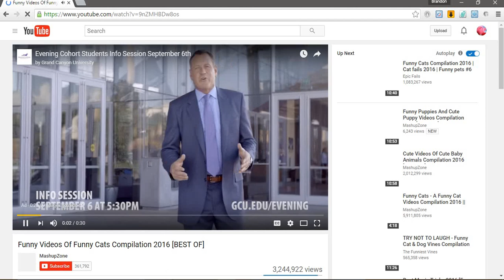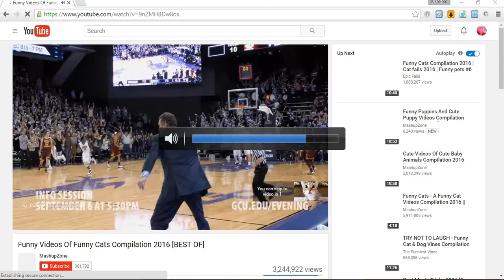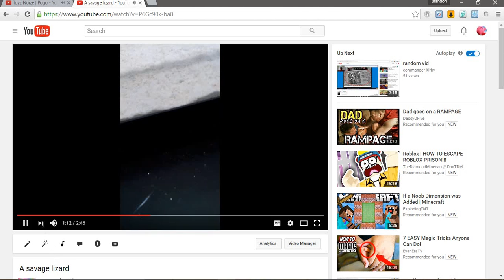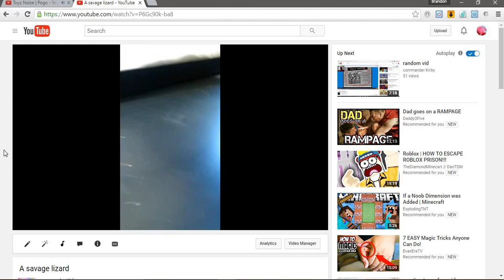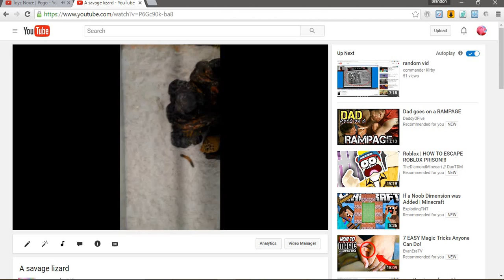Crazy minecraft VlOg for da fans